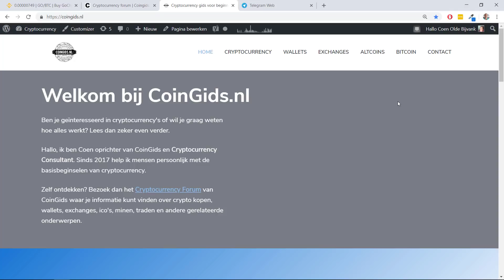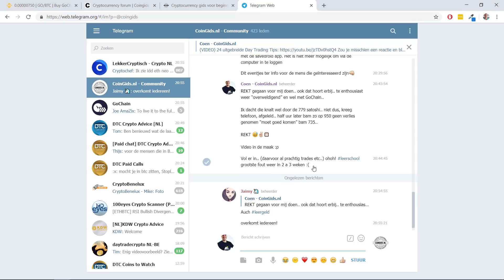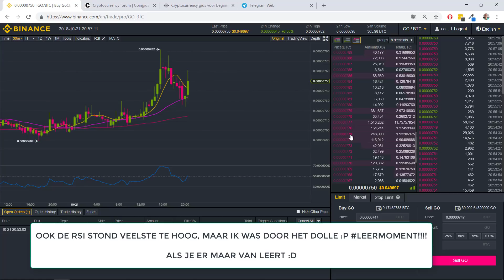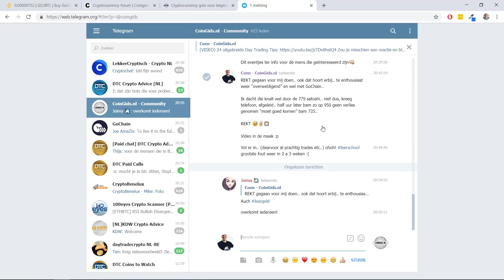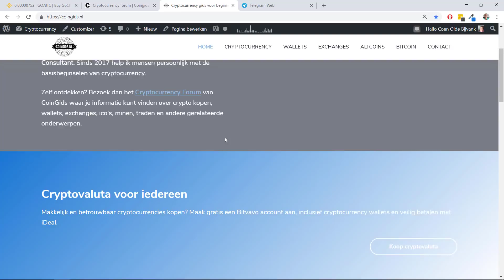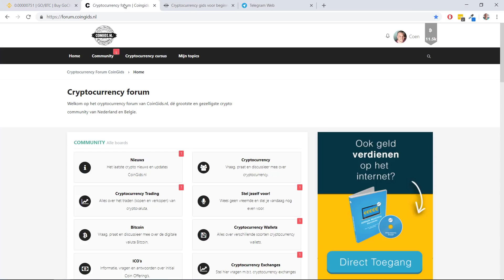REKT GAAN MET CRYPTO: LEERMOMENT!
In deze video weer een keer wat anders. Ik ben vandaag (veel) geld (bitcoin waarde) verloren omdat ik te overweldigend was.

Het had voorkomen kunnen worden door een stoploss order te plaatsen. Maar ik was even afgeleid en daar ga je al.

Ik probeer jou als kijker te inspireren en motiveren met cryptocurrency traden uit eigen ervaringen.

Groeten, Coen van CoinGids.nl

P.S. investeren of handelen in cryptocurrency is op eigen risico.